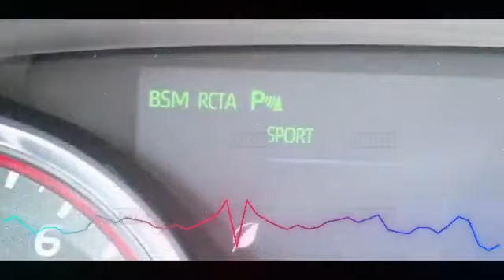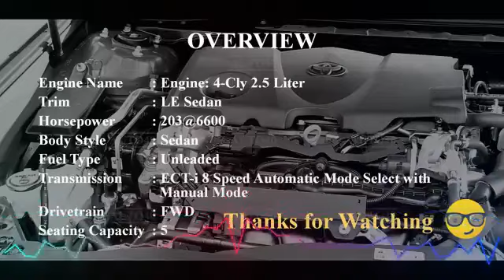11 6 Toyota Camry 2019 review 3